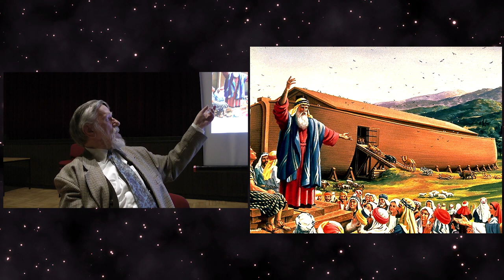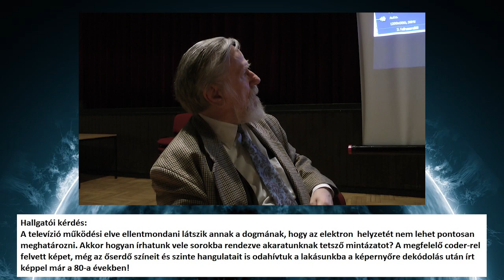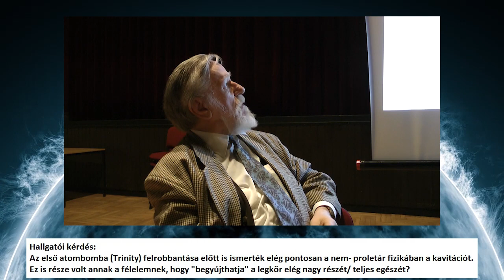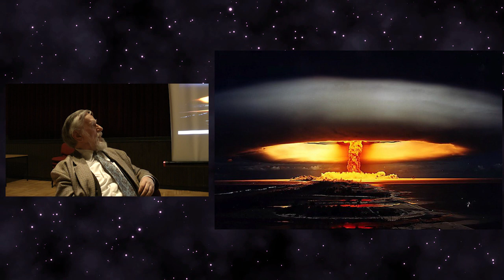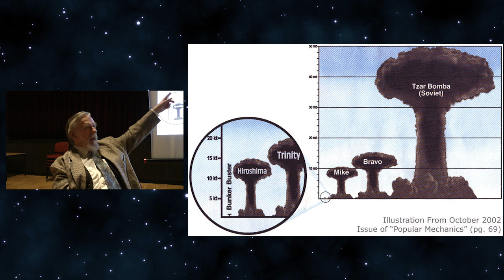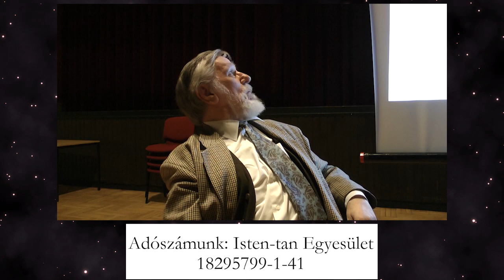Kisfaludy György-2016.03.31._1.rész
Kérdezzetek bátran, gondolkodjunk együtt!